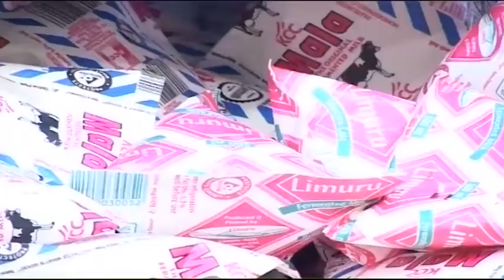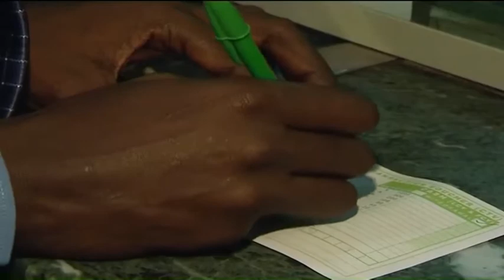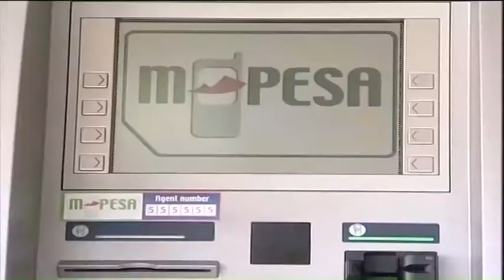Savings culture in Kenya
The bulk of Kenyan household budgets, like many others around the world are channeled towards basic needs: food, shelter, clothing and education. These households leave little or no funds for rainy day. CNBC Africa's Beatrice Gachenge explores the savings culture in Kenya.